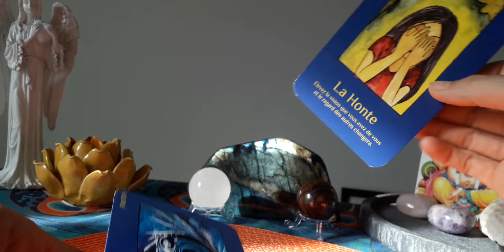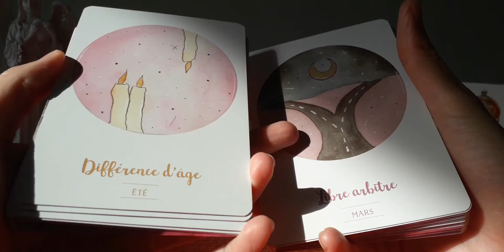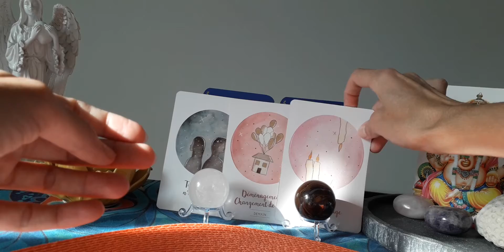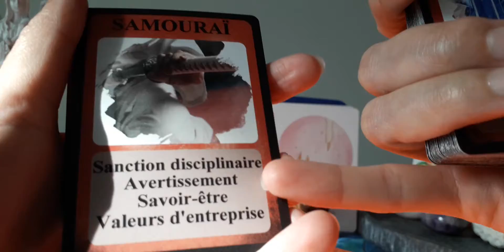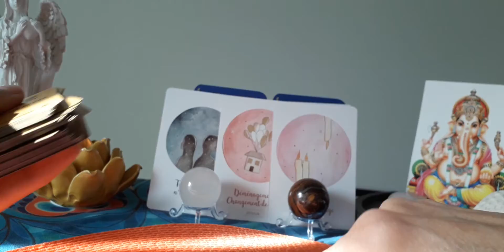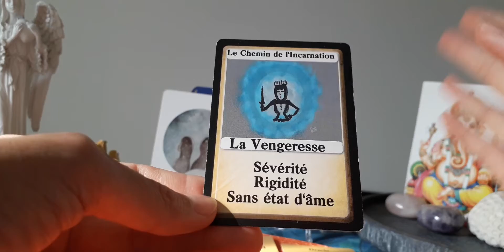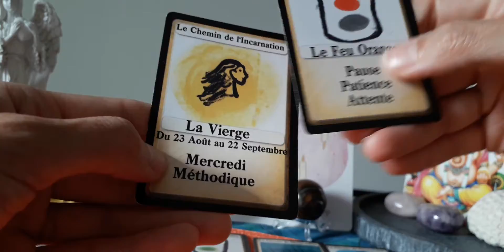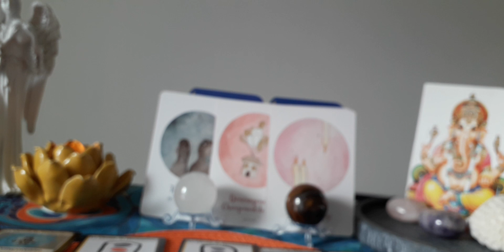Guidance FJ💖 Flammes Jumelles 🙏Tirage astrologique simplifié✨💌 OCTOBRE 2020🙏 Gardez Confiance !🙏💖✨🍀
Guidance et Tirage astrologique simplifié pour les Flammes Jumelles à tout niveau de parcours. Tendance Octobre 2020.
Cela ne parlera pas à tout le monde, prenez uniquement ce qui résonne en vous.🙏Pour un tirage personnalisé me contacter par mail

Oracles utilisés :
Le monde du Travail de Stéphanie B.
Le Chemin de l'Incarnation de Stéphanie B.

Pour un soin énergétique à distance Reiki ou Access Bars prendre rdv

Stéphanie B.